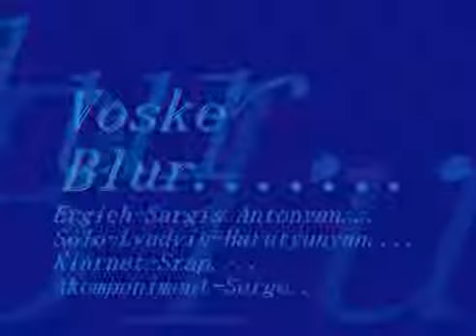sargis antonyan sarer